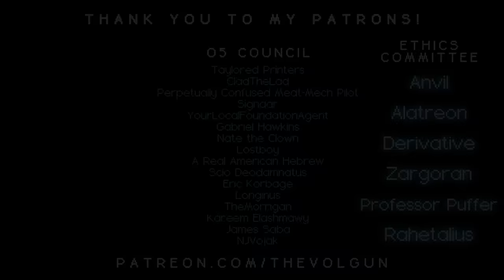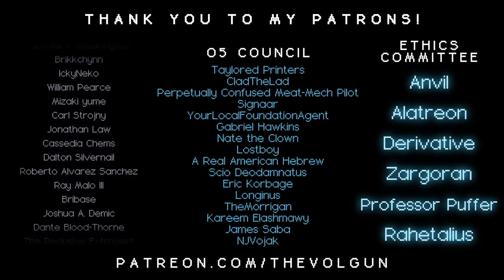SCP-1591 │ Fallen Star │ Keter │ K Class Scenario / The Wanderers Library SCP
╾╾╾ ►! Video Info !◄
SCP-1591 │ Fallen Star │ Keter │ K Class Scenario SCP

tem #: SCP-1591
Special Containment Procedures: SCP-1591 is to be contained at Area-79, within a containment vault 100 meters below the surface level. SCP-1591 is to be placed in the center of this vault, with 30 high intensity spotlights arranged in a 1m circular pattern, above, below and around it. Once every month, the spotlights are to be replaced by D-Class personnel, due to the damage caused by SCP-1591's effect. An equivalent set of spotlights are to be kept in position outside the vault in case of containment procedures failing or being enacted incorrectly.

╾╾╾►! Important !◄